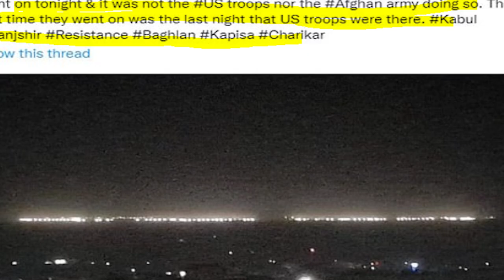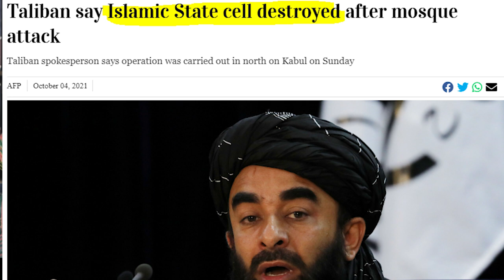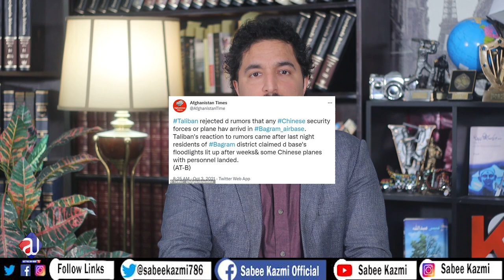New force in Kabul | China Afghanistan latest News | Sabee Kazmi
Afghanistan Taliban Kabul | Taliban Afghanistan latest News | Sabee Kazmi